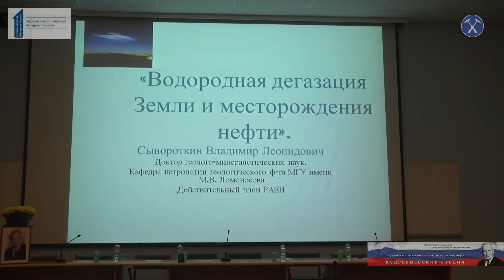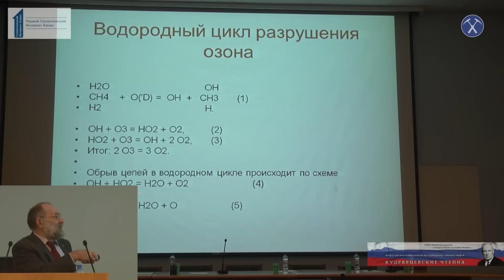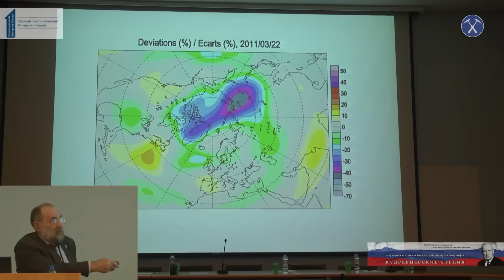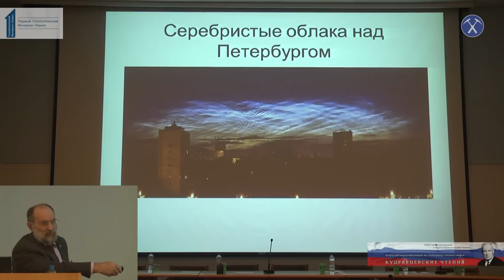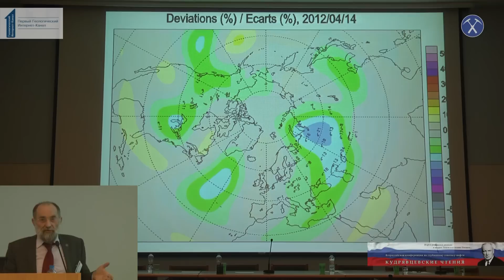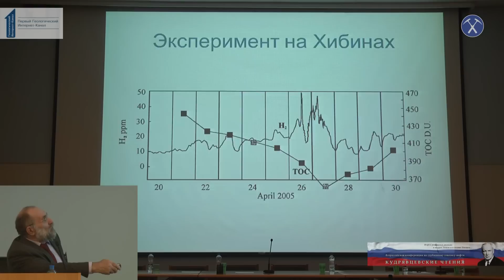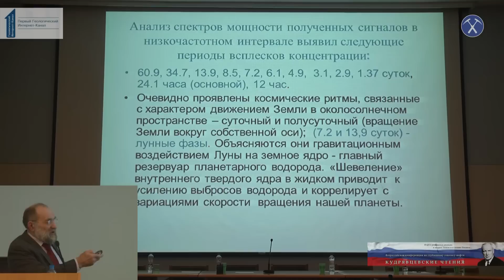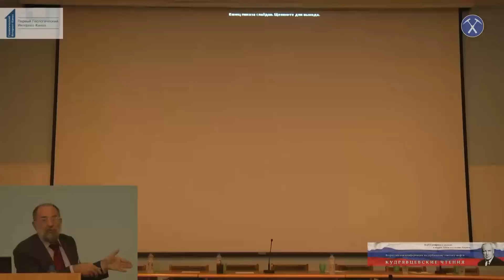Водородная дегазация Земли и месторождения нефти. Сывороткин В.Л., МГУ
Водородная дегазация Земли и месторождения нефти. Сывороткин Владимир Леонидович, МГУ
III Кудрявцевские чтения. Москва, ЦГЭ. 2014 г.

Краткое содержание от YandexGPT:

00:00:00 Изучение водородной дегазации
• Автор предлагает методику изучения водородной дегазации, основанную на использовании озона как индикатора.
• Он объясняет, что озон разрушается под действием водорода, и это позволяет изучать водородную дегазацию.
00:01:37 Водородная дегазация и тектоника
• Автор утверждает, что рифтовые зоны являются главными каналами водородной дегазации, и приводит примеры таких зон на Земле.
• Он также объясняет, что озонные карты могут быть использованы для изучения водородной дегазации.
00:04:07 Озоновые аномалии и водородная дегазация
• Автор демонстрирует, как озоновые аномалии совпадают с тектоническими зонами, из которых выходит водород.
• Он также показывает, как озоновые аномалии могут быть использованы для изучения водородной дегазации.
00:08:07 Водородная дегазация и ледниковые отложения
• Автор обсуждает, как водородная дегазация может быть связана с ледниковыми отложениями, и как это может быть использовано для изучения водородной дегазации.
00:10:09 Водородная дегазация и нефтяные месторождения
• В видео обсуждается связь между водородной дегазацией и нефтяными месторождениями.
• Упоминается, что водород может проходить через газовые месторождения, что может быть связано с усилением щелочного магматизма и раскислением.
00:18:41 Влияние космических циклов на добычу нефти
• В видео говорится о том, что добыча нефти может коррелировать с космическими циклами, такими как полнолуние и новолуние.
• Упоминается, что с 2005 года автор видео выступает с идеей сделать шахтерские выходные в дни полнолуния и новолуния.
00:21:41 Озоновые дыры и водородная дегазация
• В видео обсуждается, что озоновые дыры могут быть связаны с водородной дегазацией.
• Упоминается, что озоновые дыры могут появляться за сутки, что противоречит предположениям о бактериальных моделях выделения водорода.
• Автор предполагает, что водород может идти из ядра Земли, где он считается насыщенным водородом.

(с) Первый Геологический канал